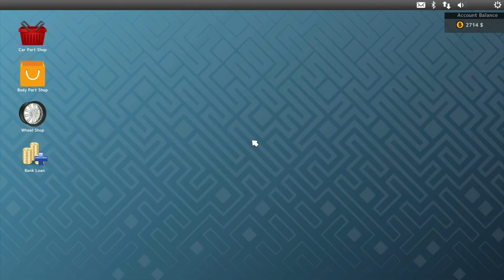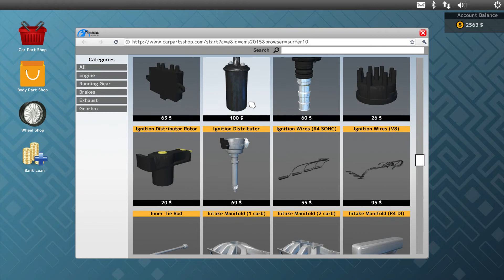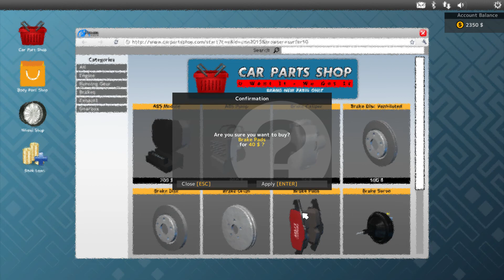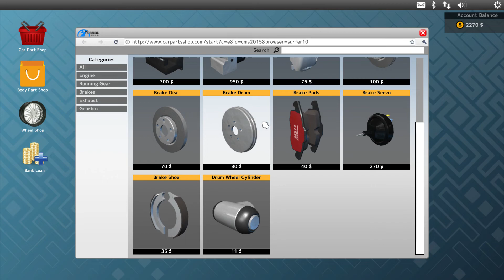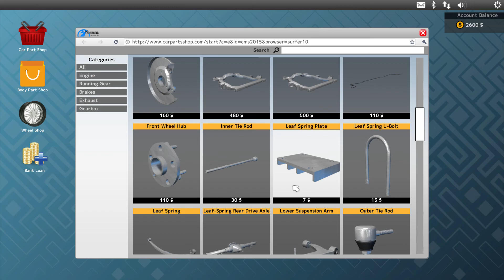Car Mechanic Simulator 2015 Demo 2022 10 17 23 45 39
car m s